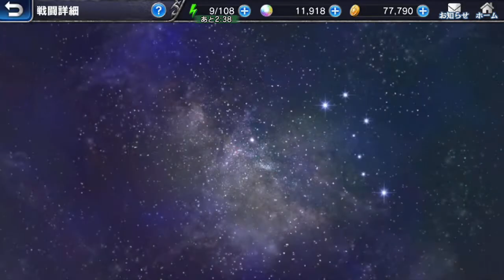新北斗無双アプリ 無課金無双 第１１章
姑息なジャッカルを遂に追い詰める٩( 'ω' )و

⬇️サブチャンネル停止時の避難所【タケヤン ・ザ・エスケイプ】⬇️※配信休止中